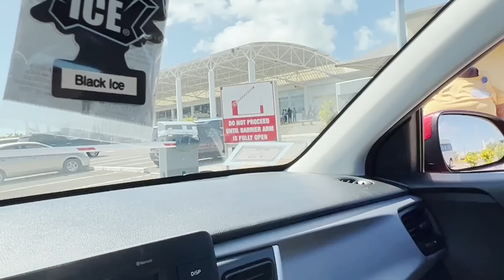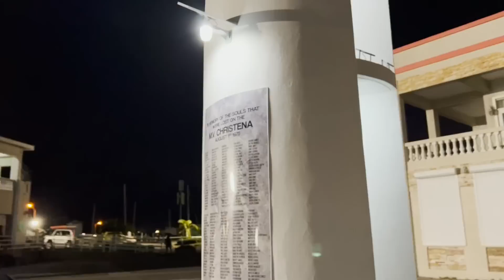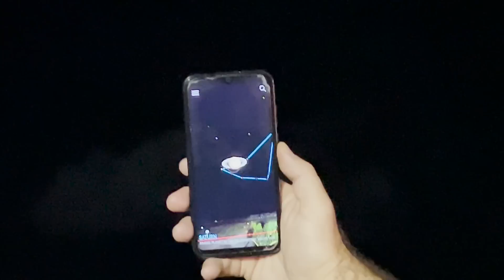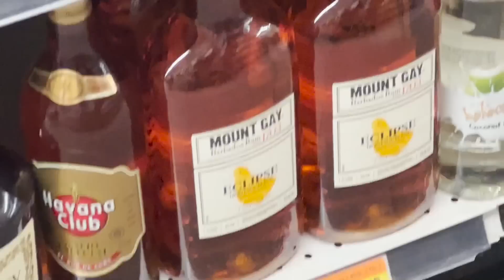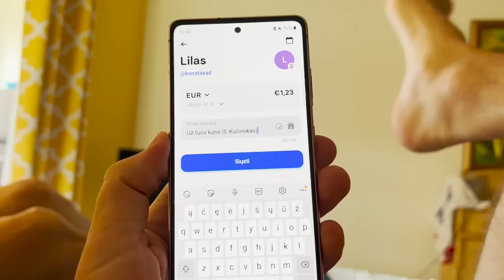ST.KITTS #2 - PRISISTATĖ ŠEIMYNA IR PASIBAISĖJO KAINOMIS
Pravalturo direktorius nuvyko į šalį, kuri yra 250 kartų mažesnė už Lietuvą. Tai yra mažiausia valstybė Amerikos žemyne turinti apie 50000 gyventojų, o sostinėje gyvena 14000 žmonių.